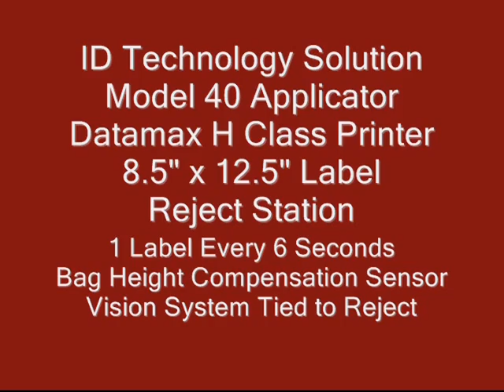Printer Applicator for Large Labels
For more information regarding ID Technology products and solutions, please visit our
A Loose-Loop Label Printer Applicator prints data intensive label then applies it to bags of product.